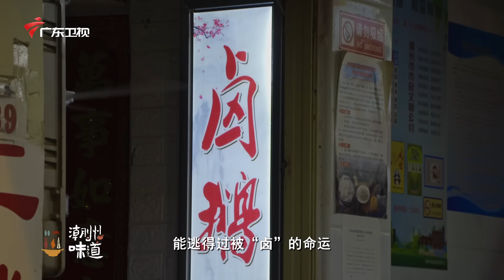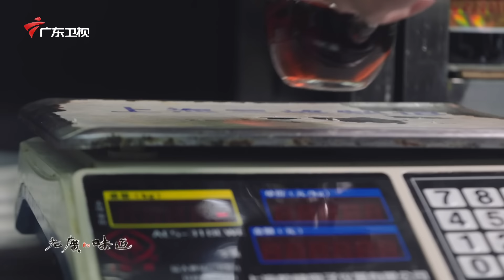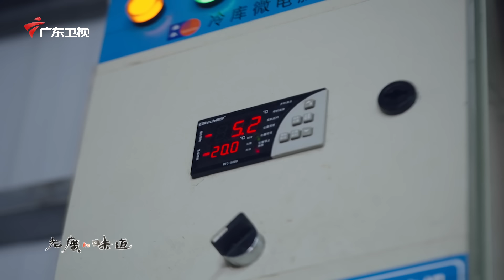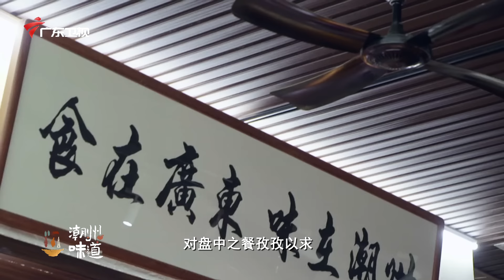潮州味道——功夫｜这盘菜被称为潮汕"毒药"，一大盆鲜活海鲜直接生吃！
《老广的味道》之《潮州味道》栏目强！势！上！线！✌️
该系列的内容总共分为三期，分别是《潮州味道之传承》、《潮州味道之家常》、《潮州味道之功夫》
高清质感，顶级美味，和小广一起奔向美食盛宴吧！